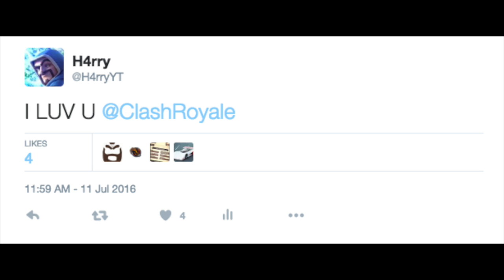Clash Royale - ICE WIZARD FROM A FREE CHEST! FASTEST WAY TO GET LEGENDARY CARDS! FREE LEGENDARY CARD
Ice Wizard from a free chest?! Free legendary card in Clash Royale

Clash Royale & Clash Royale Commentary! If you Like Clash Royale then check out my videos which are devoted to Clash Royale!

Free ice wizard, free legendary cards, how to get legendary cards

Can we Reach 200+ Views And 35+ Likes?

Clash Royale